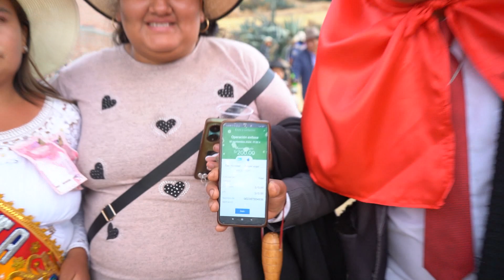Fiesta en Honor a la VIRGEN DE COCHARCAS - BARRIO MATAPUQUIO Ahuac 2024 Vol 05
☆☆ Oficina: Jr. Grau N°340 Int. N°02 - Chupaca
Para subir más contenido. ¡Gracias!
Transmitimos todo en vivo.
Se utiliza Dron en la mayoría de los eventos.